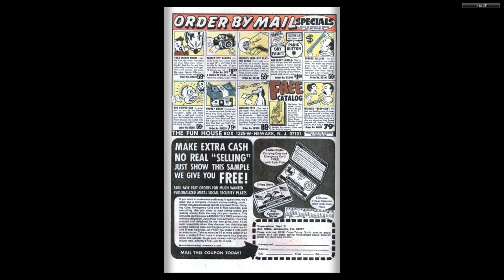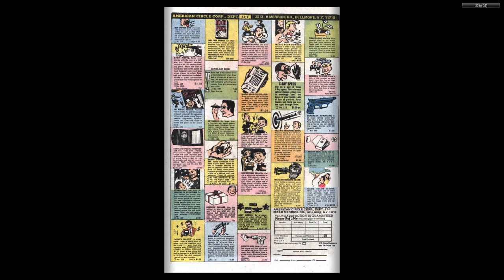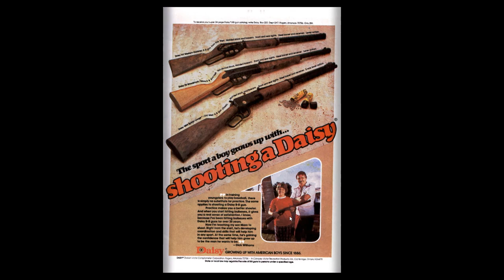Magnus, Robot Fighter 45 1976